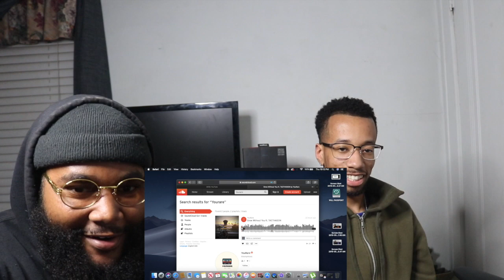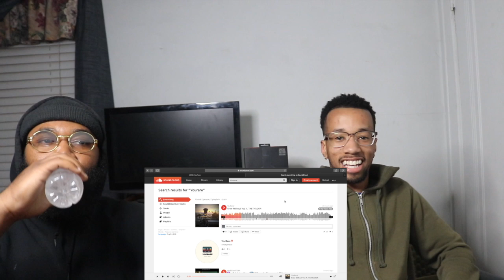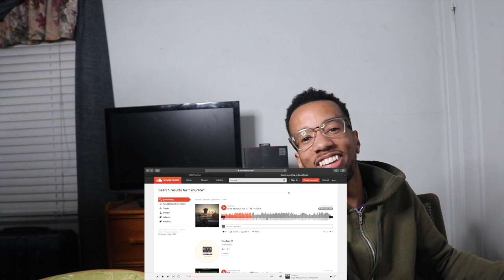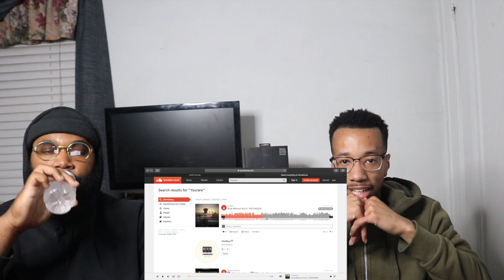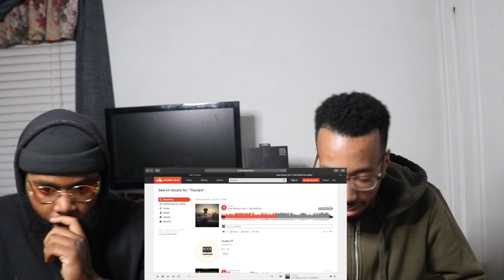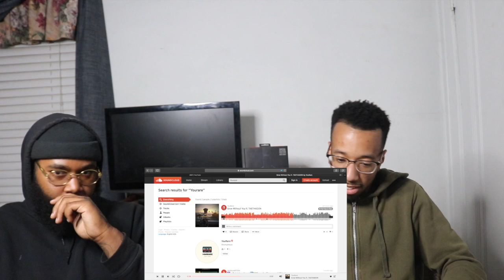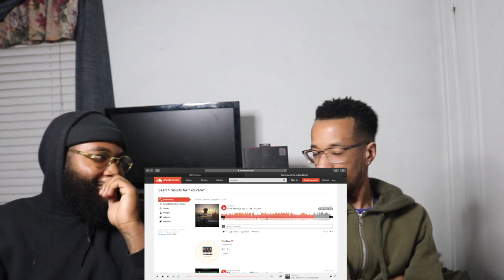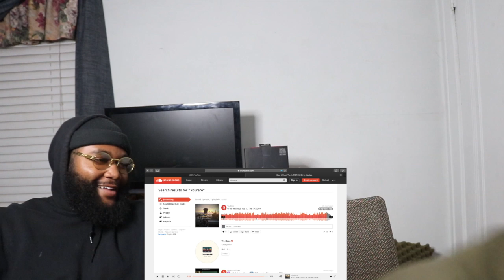YouRare: Grow Without You | REACTION ft. CuddyVlogs